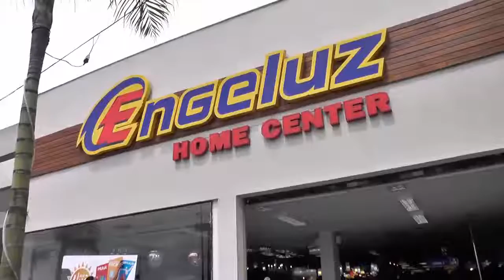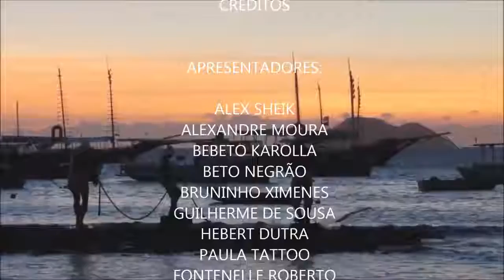É Bom ver de Novo - Alô Brechozeiras - Valendo a Pena Ver de Novo